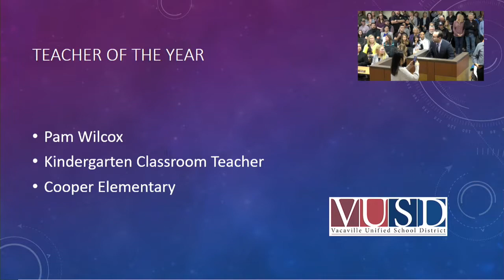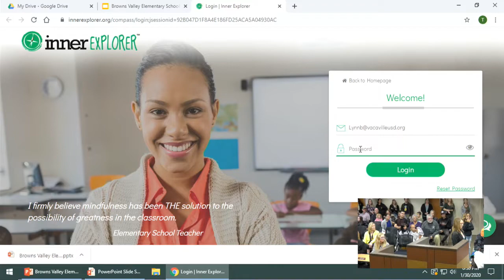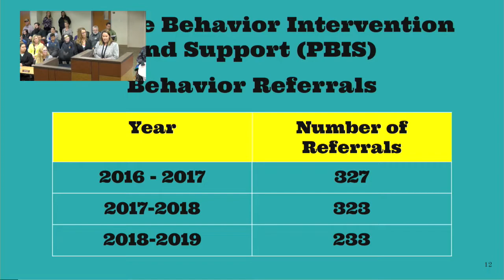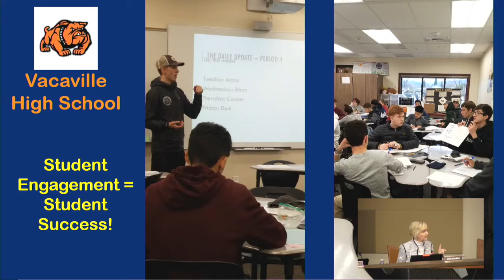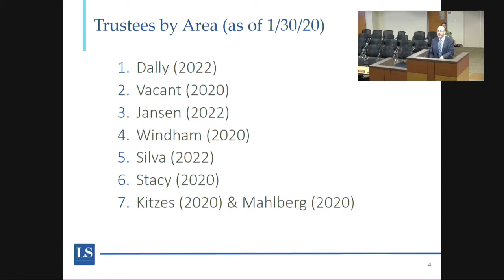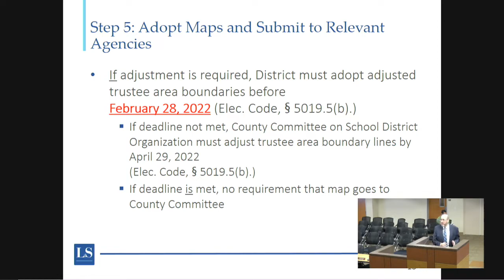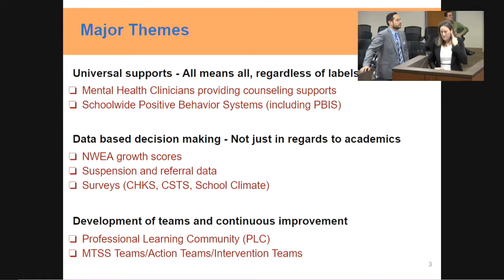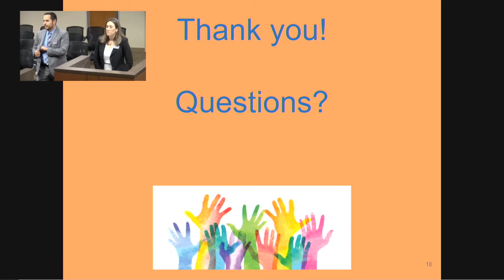VUSD Board Meeting 1/30/2020